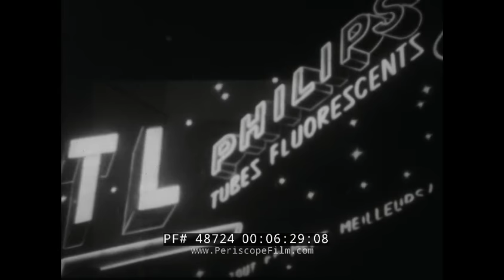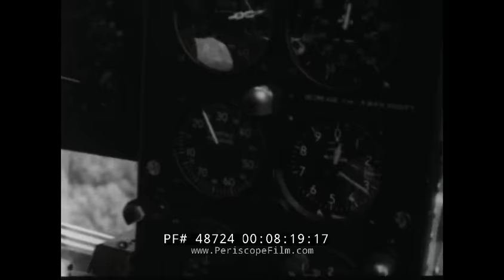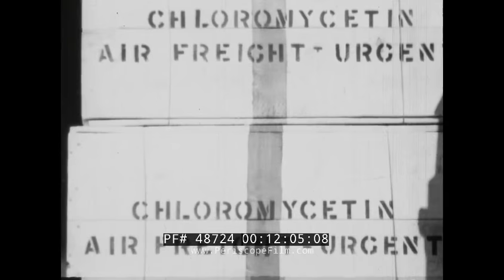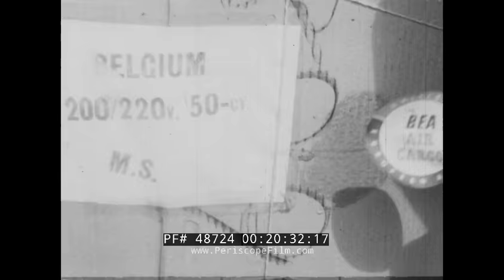1952 CARGO AIRCRAFT & AIR FREIGHT INDUSTRIAL FILM SKY TRADERS 48724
Exclusive Films presents “Sky Traders,” a circa 1952 black-and-white picture that conveys the excitement of air travel and shipment of goods by air. A Pan American Airline flight lands at mark 01:30 while the film’s narrator explains how the “life” of an airport is planned in a control tower.  We see scenes of air traffic controllers as planes land from around the world, but the newest challenge for airports is the cargo aircraft. “Today anything … goes by air,” we’re told at mark 02:15 as a plane taxis along a runway. A TWA crew is shown loading a “speed pack” full of sea moss to the belly of an aircraft for transportation, and the film moves to a discussion of how sea moss is gathered, beginning at mark 02:50. Cars are shown loaded onboard an aircraft at mark 04:50 and then traveling down the streets of Paris, their final destination. At mark 06:54 we see an air transportation station in Brussels, this time for mail delivered by helicopter. From Johannesburg in southern Africa to Benghazi along the Mediterranean Sea, we’re told how cargo aircraft speed delivery to desperately needed medicines (including chloromycetin) across the African continent. Cargo aircraft are also used to move live animals (mark 13:40) around the world, as such animals as tiger cubs, leopard cubs, and elephants arrive in England. An air ambulance is shown rushing medical personnel to an injured youth and then on to a hospital for treatment, as the narrator explains at mark 20:18 that sometimes “cargo” means “life.”